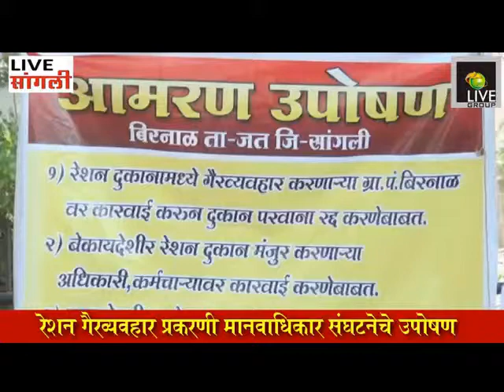रेशन गैरव्यवहार प्रकरणी मानवाधिकार संघटनेचे उपोषण 1